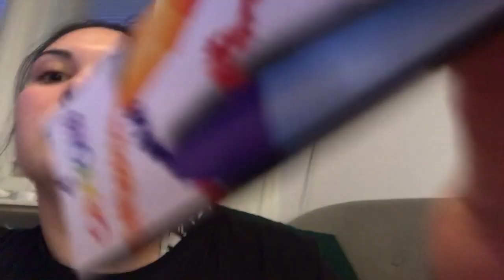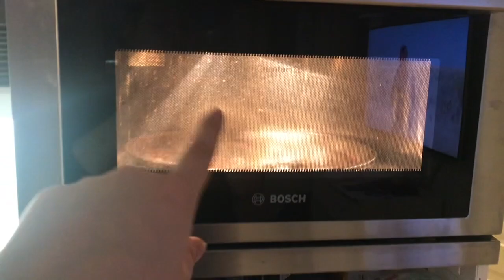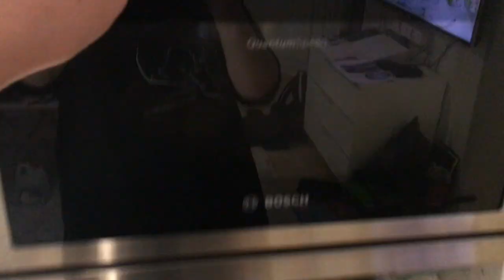VLOG || 23.03.19 || Vandbakkelser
Arfininngornera qanoq isikkoqarnersoq :-)